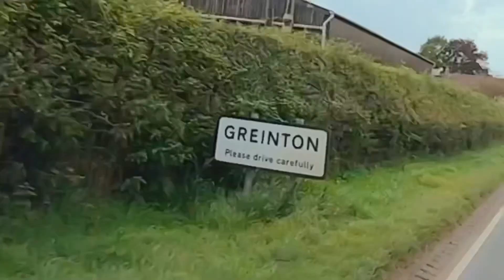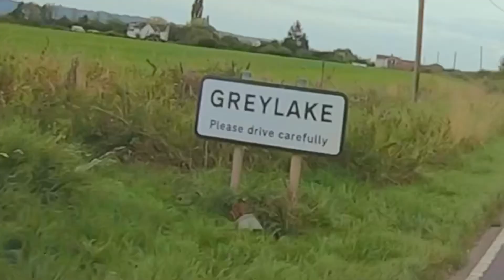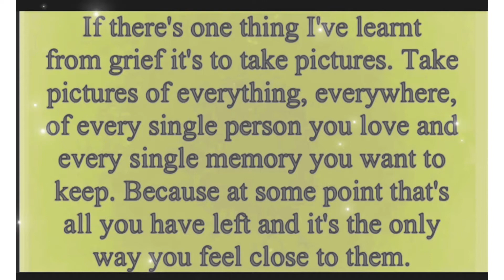A Matty’s drive with us production 13.09.21 Walton - Ashcott - Greinton - Greylake - Westonzoyland